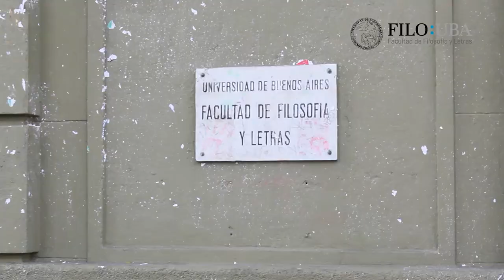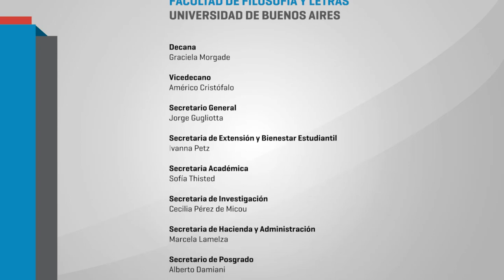Filo Noticias. Semana del bienestar estudiantil: Derecho a la universidad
La Secretaría de Extensión Universitaria y Bienestar Estudiantil (SEUBE) junto al Programa de Orientación realizará la Semana de Bienestar Estudiantil, del 30 de mayo al 3 de junio en sede Puan